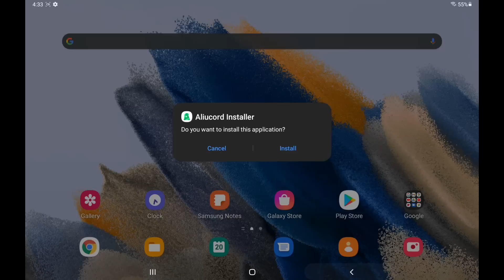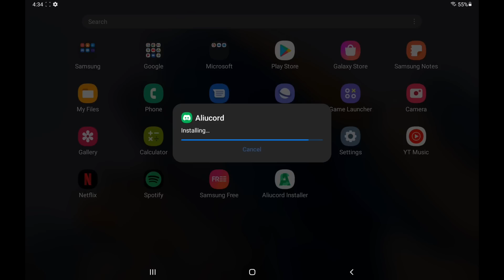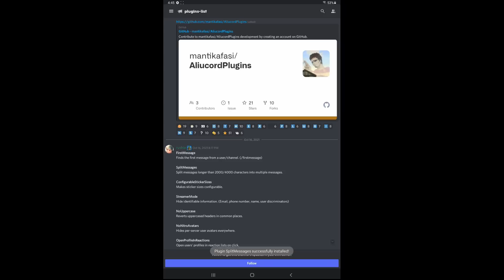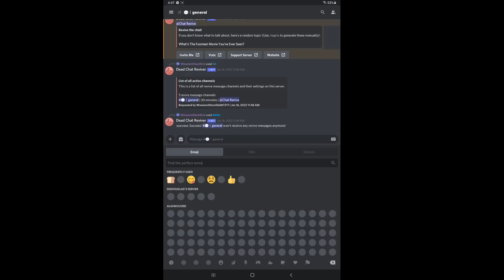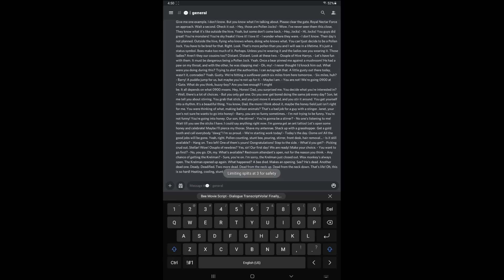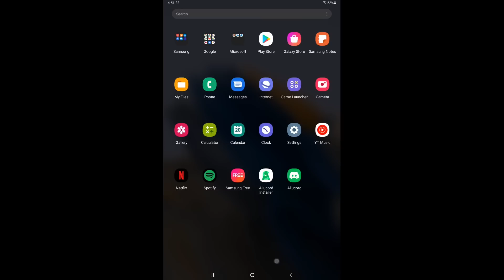BetterDiscord on Android with Free Nitro Features?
BetterDiscord is a wonderful client modification for Discord that allows users to add plugins to Discord to improve their experience. Being able to send animated emojis, longer messages, and stickers for free is fantastic but what about using BetterDiscord on mobile?

Stage enter, Aliucord.

Aliucord is a Discord client modification that works on Android. You can add almost do everything that BetterDiscord does but in the palm of your hand. I hate writing these because I feel like I'm trying to sell you something. Regardless, it's cool and you should definitely check it out.

Aliucord is against Discord's TOS! Please use Aliucord at your own risk!

TIMESTAMPS
00:00 - Long intro (sorry)
00:26 - Installing Aliucord
02:01 - Getting Aliucord Plugins
03:07 - Viewing Plugin Settings
03:28 - Using the Free Nitro Plugins
04:36 - Stupid Plugins
05:24 - Uninstall